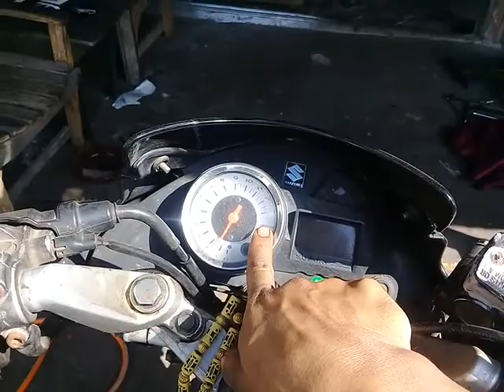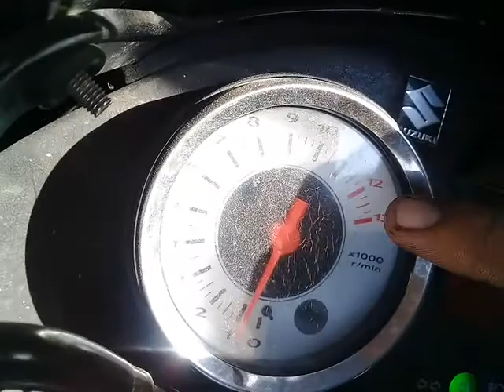TES SUARA SATRIA FU SETELAH LEPAS DEKOMPRESI NOKEN AS EX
ini hasil suara satria fu stelah lepas dekompresi noken as ex nya,
dan suara yg d hasilkan sperti ini